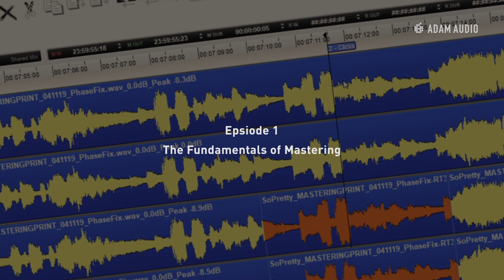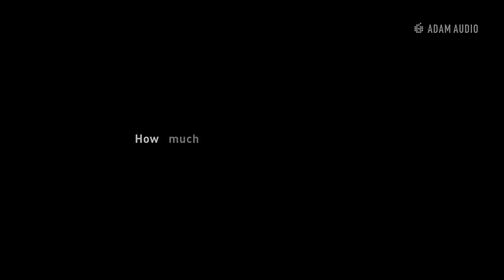The Fundamentals of Audio Mastering | Mastering Masterclass Ep. 1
What is mastering? What does a mastering engineer do? In this multi-part series, we take a deep dive with John Mayfield of Mayfield Mastering in Nashville, TN. In this first episode, John goes into his background as a Mastering Engineer, what the role of a mastering engineer is and how much of the audio mastering process is creativity or just analytical.

More to come so stay tuned as we will deep dive into mastering a song from start to finish, and other tips, tricks and insights from renowned mastering engineer, John Mayfield.